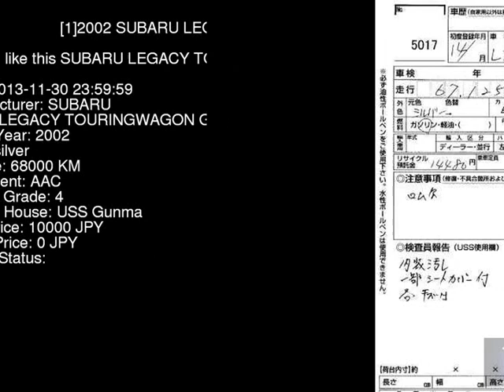2002 SUBARU LEGACY TOURINGWAGON GT_B BH5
the Authority on JDMs since 2007!  . Details on this car from auction in Japan